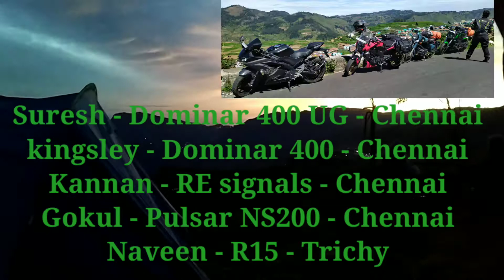Poomparai Episode 2 In Tamil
Highest peak in poomparai, morning sunrise view